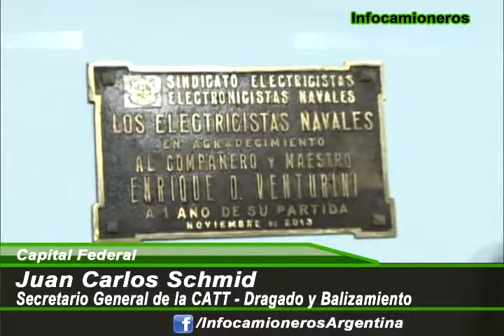Palabras de Juan Carlos Schmid en el homenaje a Enrique Venturini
Homenaje al Compañero Enrique Venturini del sindicato electricistas electronicistas Navales S.E.E.N. a un año de su fallecimiento, estuvieron presente el secretario general de la CGT Hugo Moyano y el secretario general de la CATT Juan Carlos Schimd